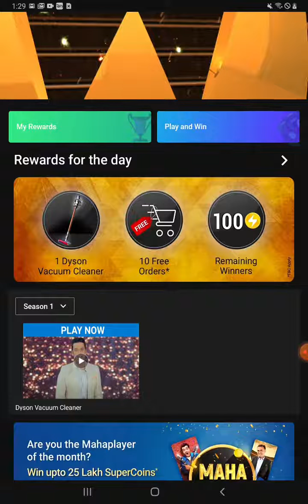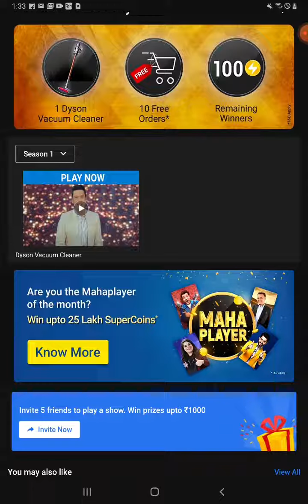FLIPKART THE BID & WIN SHOW | 08 NOVEMBER 2020 | WIN Dyson Vacuum Cleaner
Flipkart Bid And Win Quiz Today | WIN Dyson Vacuum Cleaner | 08 NOVEMBER 2020

CONTEST DETAILS

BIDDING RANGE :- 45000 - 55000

mine : 50,200
To participate in the Contest You must do/ fulfill the following: -
 Age must be 18 years or above, provided, however, individuals below 18 years but above 13 years may participate under parental/legal guardian supervision and consent;
- Must have a valid account on the Platform and log into the same;

- Details of the Contest:
- BID & WIN is a game show where users will be able to win products at Rs. 1
- Viewers will need to select a value on a slider within the timeframe provided in the episode
- Winners list will be visible on the performance summary page for clarity of the users
- The winner list will be a list of all winner in no particular order
- Winners: Winner(s) will be decided on the basis of the price amount for which the least no of users have bid. If two or more price amounts get the same number of users bidding for it, the lowest price amount will be taken as the tie breaker. All the users who have bid for this amount will be declared as winners
Winners will be announced the next day of the episode. Prize details : a) At least 1 user will win the product for which they had bid b) Rest of the winners will get
EGVs or SuperCoins
c) This will be powered via the mystery box to randomly choose the prize for the winners

For example:
Product A is showcased for bidding in an episode with a range of 100-200; let's say the bids entered by the users are as below:

• Rs. 101 - 25 users
• Rs. 102 - 24 users
• Rs. 103 - 27 users
• Rs. 104 - 25 users
• Rs. 105 - 26 users

In the above case, all 24 users who have bid for Rs. 102 will be declared as winner which is the lowest bid with the least number of users. Winners will receive the prizes as provided in the clause 5 above. Prizes shall be in the form of Mystery Box.

Topics Covered :-

bid and win 08 NOVEMBER
flipkart quiz
flipkart contest
flipkart quiz
Dyson Vacuum Cleaner bid and win
bid and win Dyson Vacuum Cleaner
the bid and win show flipkart
the bid and win show answers today
flipkart the bid and win show
the bid and win show today answer
flipkart bid and win quiz answers today
win flipkart vouchers
win Dyson Vacuum Cleaner
flipkart
quiz